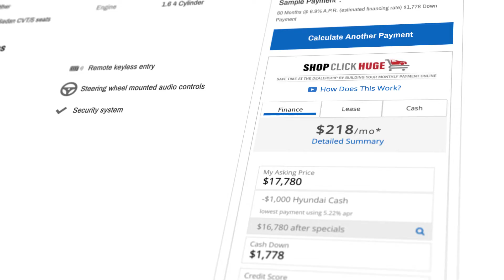Fuccillo Kia of Schenectady | Shop Click Huge